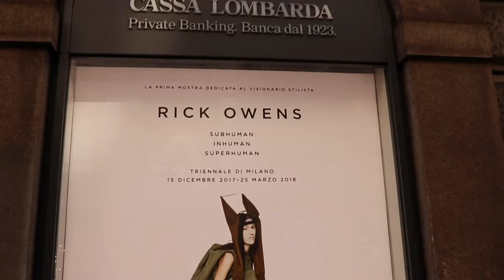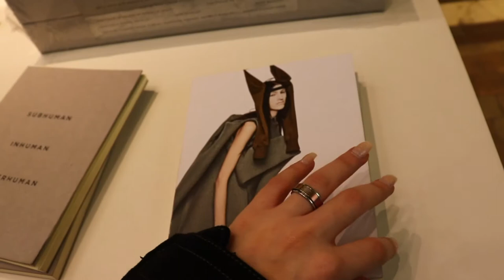MILAN VLOG I NOBU, DUOMO, RICK OWENS,... I CLUBMINT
Here goes my second vlog! Wow, still can’t master the art of vlogging lol. I went to Milan the day after I came back from Barcelona. I was tired af. I hope you will enjoy my Milan Vlog.

Places Mentioned:
Duomo
Armani Nobu
Rick Owens store
Museum Novecento
La Triennale di Milano Rick Owens Subhuman Inhuman Superhuman exhibition

Don’t forget to watch my trailer of the Rick Owens Subhuman Inhuman Superhuman exhibition in La Triennale di Milano right